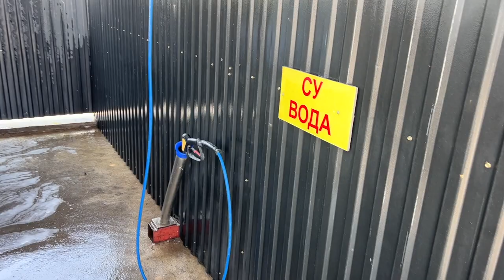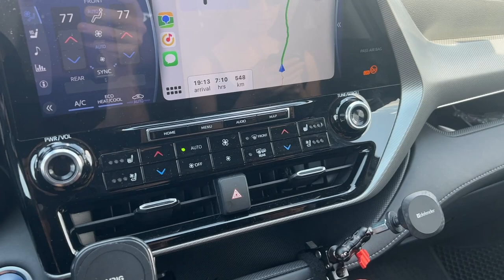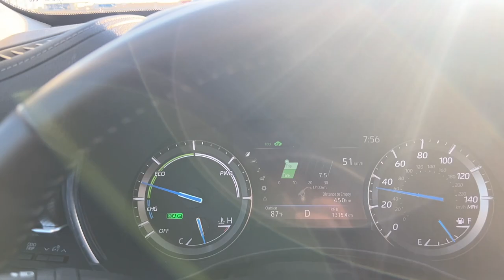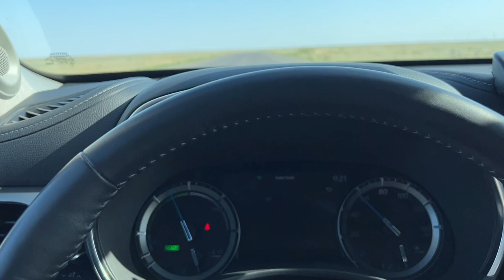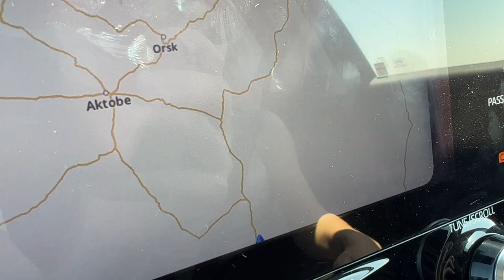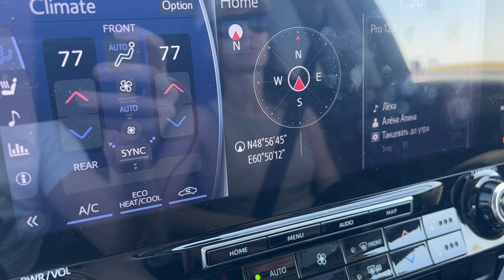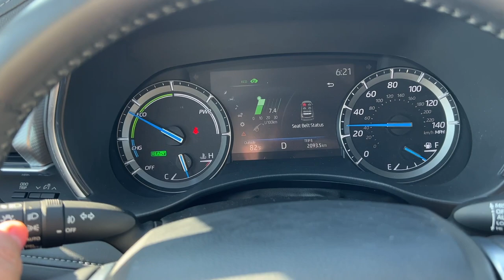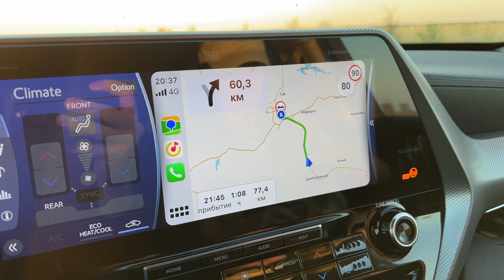ГРАНИЦА РК-РФ ЗА 30 МИНУТ! КАРАБУТАК, АПП СВЕТЛЫЙ, ТУРКЕСТАН-ОРСК